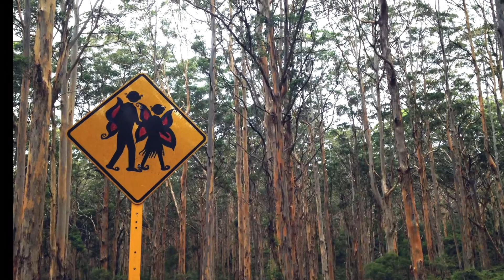LINDSEY AND TRISTANS WEDDING VIDEO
This video, made by yours truly is about our wedding and the past couple years of our travels..  It starts off pretty cheesy and delicious. then it gets good. Real real good.. So much hilariousness. I hope you all like it because i think its wonderful :)